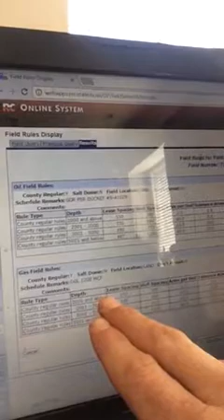Investing in Oil and gas Oil and gas field rules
When drilling an oil or gas well, most states require minimum acreage spacing as well as caps on how much can be produced